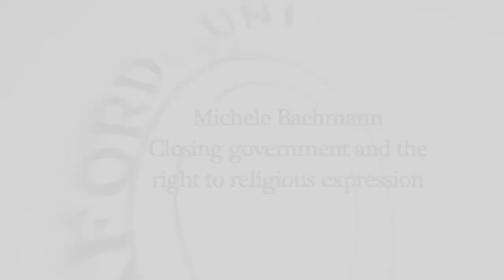Freedom of Speech | Michelle Bachmann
Michele Marie Bachmann was a candidate for the Republican nomination in the 2012 U.S. presidential election.
She is a member of the United States House of Representatives, representing Minnesota's 6th congressional district, a post she has held since 2007. The district includes several of the northern suburbs of the Twin Cities, such as Woodbury, and Blaine as well as Stillwater and St. Cloud.

At the Oxford Union she discusses her thoughts on religious groups coming into conflict with modern society and the importance of the first Amendment.

ABOUT THE OXFORD UNION SOCIETY: The Union is the world's most prestigious debating society, with an unparalleled reputation for bringing international guests and speakers to Oxford. It has been established for 189 years, aiming to promote debate and discussion not just in Oxford University, but across the globe.